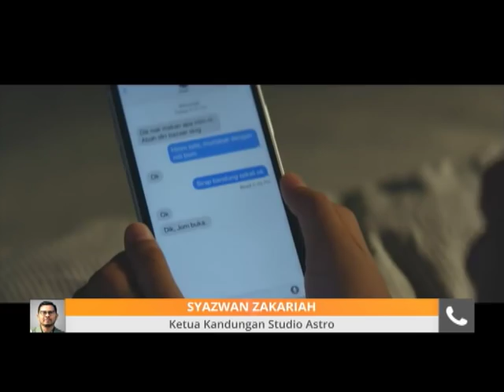Iklan Raya semakin cipta kelainan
Menurut Ketua Kandungan Studio Astro, Syazwan Zakariah, penghasilan iklan Raya sejak kebelakangan ini banyak menampilkan elemen komedi dari elemen menyentuh hati.